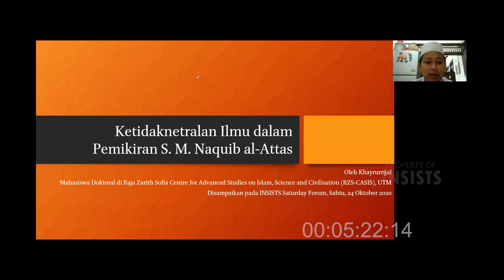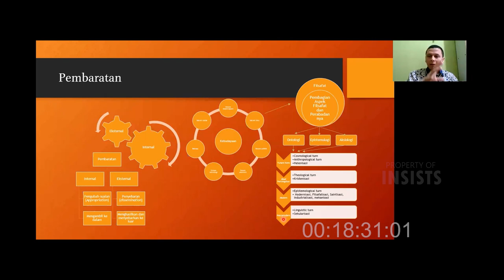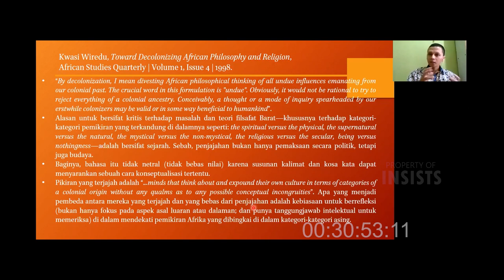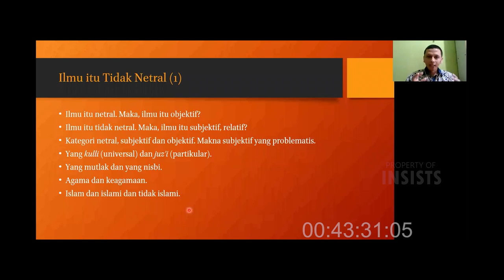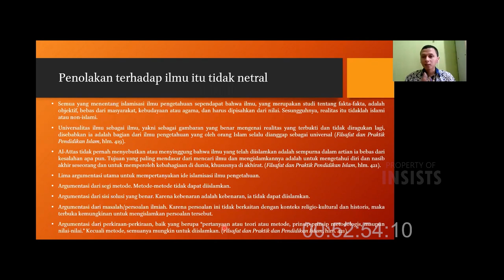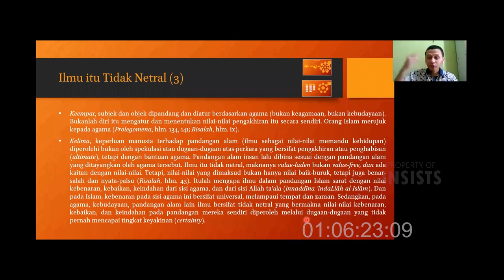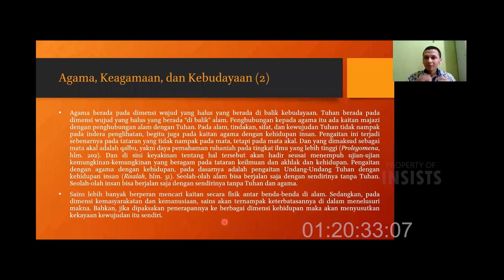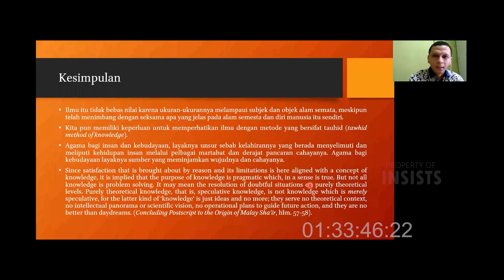Ketidaknetralan Ilmu dalam Pemikiran Syed Muhammad Naquib al-Attas - Khayrurrijal, M.Phil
As-salāmu ‘Alaykum wa Rahmatullāhi wa barakātuh

INSISTS Saturday Forum!

Tema: "Ketidaknetralan Ilmu dalam Pemikiran Syed Muhammad Naquib al-Attas "
Pembicara: Khayrurrijal, M.Phil | Kandidat Doktor RZS CASIS Universitas Teknologi Malaysia
Sabtu, 24 Oktober 2020/7 Rabi'ul Awal 1442

Prolog:
Seperti jamaknya sebuah gagasan, Islamisasi Ilmu menyisakan pro dan kontra. Secara sederhana ketidaksetujuan akan gagasan ini dapat dikerucutkan kepada sebuah pemikiran bahwa ilmu itu netral (value free). Pandangan ini umum dipahami bahwa ilmu bagaimanapun bentuknya bergantung pada penggunanya. Mereka percaya, Ilmu pada dirinya sendiri bersifat netral. Karena netral, maka tidak perlu diislamkan. Sedang yang setuju akan perlunya islamisasi ilmu berpendapat lain: bahwa ilmu itu tidak netral (value laden). Kenetralan ilmu pada dasarnya tidak mungkin terwujud, sebab prinsip terdasar dari ilmu adalah buah pikiran dari ilmuan yang kental akan unsur bias dan syarat kepentingan. Seminimalnya bias dari worldview ilmuan itu sendiri. Bagaimana detil dari argumen ketidaknetralan ilmu ini, bisa disimak dalam INSISTS Saturday Forum pada pertemuan ini. Argumen atas ketidaknetralan ilmu ini akan dibingkai dalam pemikiran seorang filsuf dan pemikir besar, Syed Muhammad Naquib Al-Attas.